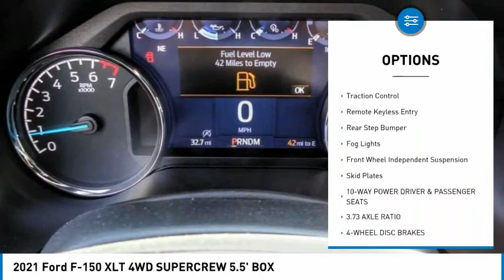2021 Ford F-150 TEMECULA BEAUMONT MENIFEE PERRIS LAKE ELSINORE MURRIETA R211557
2021 Ford F-150 XLT 4WD SUPERCREW 5.5' BOX

26895 Ynez Rd.

GOSCH FORD TEMECULA PROUDLY SERVING TEMECULA, BEAUMONT, MENIFEE, PERRIS, LAKE ELSINORE, MURRIETA, AND SURROUNDING SOUTHERN CALIFORNIA LOCATIONS. THIS WHITE 2021 Ford F-150 IS EQUIPPED WITH A 2.7L V6 EcoBoost, AUTOMATIC TRANSMISSION, AND RECEIVES AN ESTIMATED 19 City/22 Hwy MPG. GOSCH FORD TEMECULA 26895 YNEZ RD. TEMECULA CA 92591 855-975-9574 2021 Ford F-150 XLT 4WD SUPERCREW 5.5' BOX Stock #: R211557 | VIN: 1FTEW1EP1MFA91217 | 2021 Ford F-150 XLT 4WD SuperCrew 5.5' Box POWER WINDOWS SECURITY SYSTEM Gosch Ford Temecula